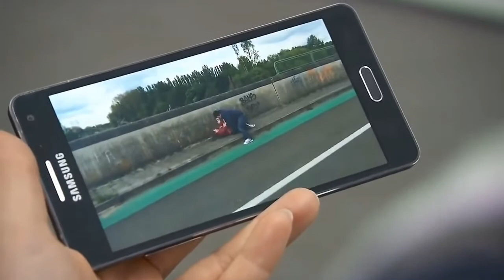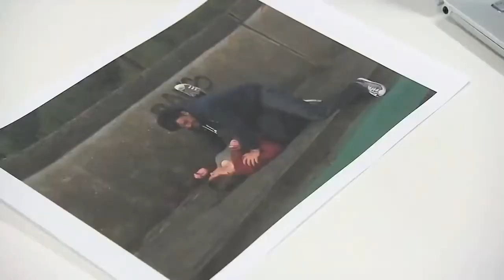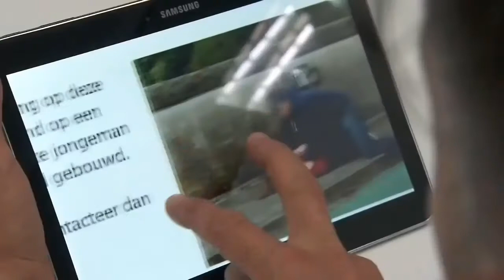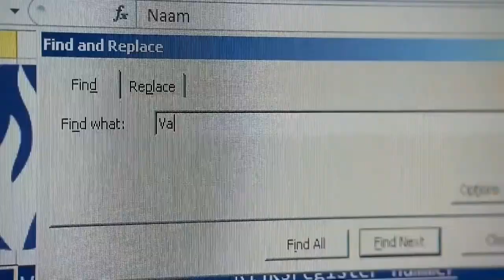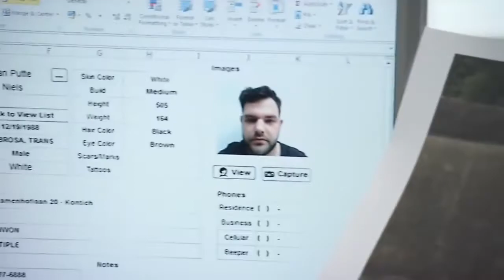Meisje aangerand op straat! - De Buurtpolitie deel 1!